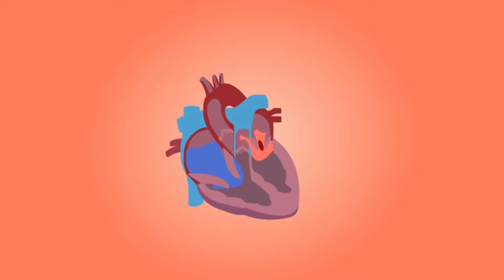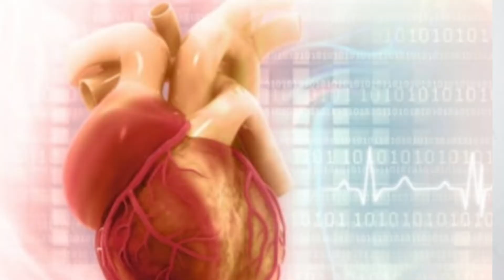दिल को स्वस्थ रखने के घरेलू उपाय || Heart Health Tips in Hindi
आज के video में हम जानने वाले हैं कि कैसे आप कुछ आसान तरीकों को अपना कर अपने दिल को healthy बना सकते है